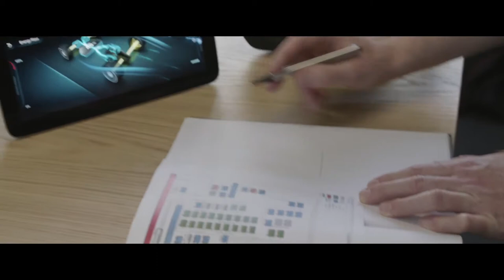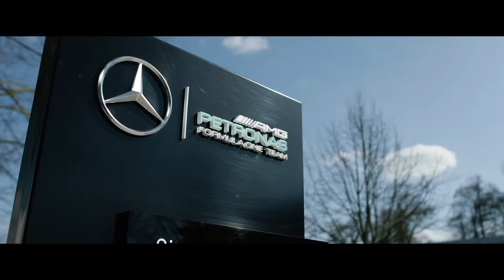Mercedes-AMG Project One - The Team